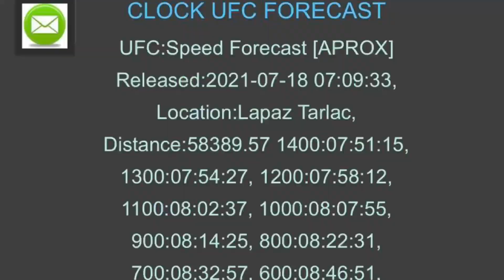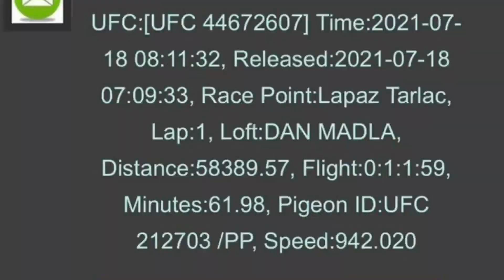LAGAS KALAPATI KO SA SUPER SMASH! KOBE SAIYAN NAHIRAPAN! 9/10 SA UNANG HAGISAN - LAPAZ TARLAC🏆🏆🏆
Vlogging Setup:
📷 Camera Used:
KALAPATI
PIGEON
PIGEONRACING
PIGEON RACING
RACINGPIGEON
PIGEONRACE
PITCHON
DOVE
PIGEONS
INAKAY
BLUEBAR
REDBAR
POOLING
NORTHDERBYRACE
SOUTHDERBYRACE
ALAGANGMAGALING
AGRITV
KALAPATIDS
KALAPATIPS
KALAPATIRACE
KARERANGKALAPATI
KALAPATE
IBON
BIRDS
KALAPATIDAGIT
PIGEONBREEDER
PIGEONFLYER
MADLALOFT
MADLALOFTTV
DAGIT
BIHAG
LAMBAT
NETOY
KALAPATE
TAGALOG
IBON
BIRD
FLYERS
BREEDERS
RAREPIGEONS
PIGEONFANCIER
UFC
BIRDTRAP
BIRDSOUND
OFFCOLORRACINGPIGEON
TAIWANPIGEON
TAIWANBIRDS
TAIWANRACINGPIGEONS
LOVEBIRDS
AFRICANLOVEBIRDS
FREEFLIGHTBIRDS
FREEFLIGHTPIGEONS
FREEFLY
TAMEDBIRD
TAMINGBIRD
MAYA
BIHAG
BLUEBAR
REDBAR
WHITEFLIGHT
OPAL
BATCHER
STREETFIGHT
TRENDING
VIRAL
PHILIPPINES
DREAMLOFT
LOFT
HOWTO
PAANO